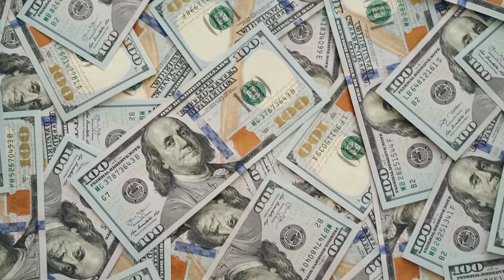From BROKE to RICH! | Ultimate Millionaire Subliminal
Tips:
~Listen to this subliminal for at least 30-60 min a day  to get the best results.

~While listening try to imagine yourself in your desired state.

~Get enough sleep that is extremely important and act  as if your desire is
already fulfilled.

The affirmations in this video are all in the "I" form so that your subconscious mind adapts to them and starts taking action as fast as possible. They are very quiet and layered under the music so that you can barely hear them. But trust me, your subconscious mind can;)

behind the music there are voices which contain messages called affirmations, which are things like "i am skinny" or "i am beautiful"(these are just examples, not actually in this subliminal) and these bypass your conscious mind and your subconscious picks these up and acts on them producing real results!! these are the fundamentals of subliminals.

-All of my subliminals are safe.
-You can multitask while listening.
-You can listen to them while you sleep.
-They can be downloaded.